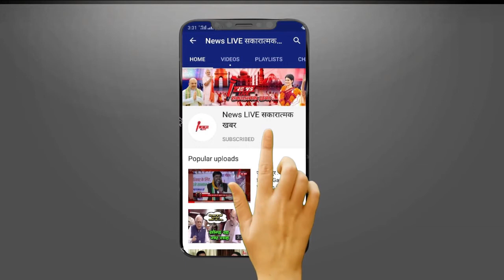पूर्व CM भोला पासवान शास्त्री के गरीब परिवार को TEJASWI Yadav ने किया 1 लाख का मदद ! NEWSLIVE